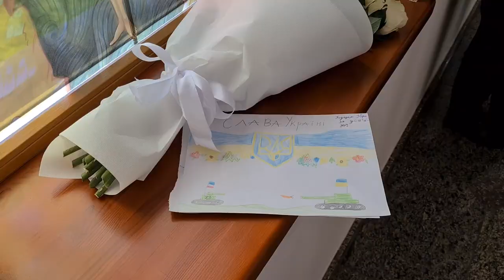Блаженніший Святослав зустрівся з родинами військовополонених і зниклих безвісти українців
У Львові у Патріаршому Домі відбулась зустріч Отця і Глави УГКЦ  Блаженнійшого Святослава із сім’ями військовополонених і зниклих безвісти українців. Участь у події взяли близько 70 близьких український героїв. Отець і Глава УГКЦ розповівпро можливості і зусилля які докладає Церква для звільнення українців з полону.

Поширюйте відео!

Україна молиться!